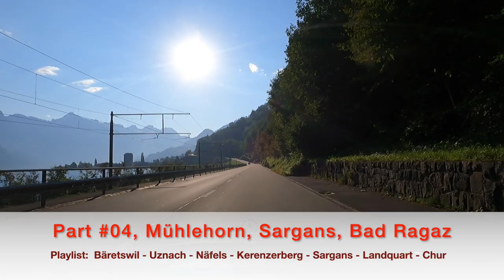#04 Driving Mühlehorn - Sargans - Bad Ragaz in HD 1080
Driving with . . . Fahrt mit Mercedes-Benz E320 Cabriolet / W124 mit kernigem, knurrigem 6 Zylinder Mercedes-Benz Sound. Von Mühlehorn, über Sargans nach Bad Ragaz. Schöne Morgenstimmung Gegenlichtaufnahmen. Grosse Rheinebene mehrheitlich Landwirtschaftszone.

Sargans [ˌsarˈgans] (Betonung auf der zweiten Silbe; ebenso im Ortsdialekt, wogegen im südostschweizerischen Dialekt der Umgebung die ältere, das Staubsche Gesetz reflektierende Lautung Sargaas [ˌsarˈgaːs] weiterlebt) ist eine politische Gemeinde bzw. eine historische Stadt im Schweizer Kanton St. Gallen und das Zentrum des Sarganserlandes.

Geographie:
Sargans liegt am Schnittpunkt des Alpenrheintals, das hier von Südosten nach Nordosten abbiegt, und dem Seeztal, das das Tal des Alpenrheins ohne nennenswerten Höhenunterschied mit dem Zürichsee verbindet.

Der tiefste Punkt ist der Bahnhof auf einer Höhe von 480 m ü. M., der höchste Punkt der Gemeinde befindet sich auf dem Gonzen auf einer Höhe von 1830 m ü. M. Der höchste bewohnte Ortsteil von Sargans liegt am Gonzen auf 730 m ü. M. und wird Prod, umgangssprachlich auch Proud genannt. Zur Gemeinde gehört der nordöstlich gelegene Ortsteil Vild.
Durch seine geographische Lage ist Sargans heute Verkehrsknotenpunkt, regionales wirtschaftliches und kulturelles Zentrum und Bildungsstandort mit zahlreichen Schulen.
Nachbargemeinden sind Mels und Vilters-Wangs, mit diesen zusammen bildet Sargans eine Agglomeration von etwa 20.000 Einwohnern.

Geschichte:
Die Geschichte und Gegenwart von Sargans wird seit jeher durch den Verkehr bestimmt. Als «Doppeltor zu den Alpen» mit den Zugängen aus dem Seez- und Rheintal finden sich urgeschichtliche, römische, mittelalterliche und neuzeitliche Siedlungsspuren auf engem Raum vereint. Die 1858/59 gebaute Eisenbahn sowie moderne Strassen und Autobahnen unterstreichen die gute Verkehrslage, die offene Haltung und ein vielfältiges Beziehungsnetz der Sarganserinnen und Sarganser in die nähere und weitere Umgebung.

Vom 1. bis 3. Jahrhundert stand in Sargans ein römischer Gutshof. Bereits damals wurde Erz am Gonzen abgebaut. Das Eisenbergwerk Gonzen war bis 1966 in Betrieb und kann heute besichtigt werden. Für Sargans und auch das Sarganserland bildete es während Jahrhunderten einen bedeutenden Wirtschaftsfaktor.

Im Jahre 765 n. Chr. wurde Sargans als «Senegaune» erstmals urkundlich erwähnt. Im 9. Jahrhundert ist eine christliche Kirche nachweisbar, ab 1100 wurde der erste Turm des Schlosses erbaut. Bis 1798 war das Schloss das Zentrum der Grafschaft Sargans und namensgebend für das Adelsgeschlecht der Grafen von Werdenberg-Sargans. Sie gründen um 1260 das Städtchen bzw. die Stadt Sargans. Gegenüber den Nachbarorten der Grafschaft Sargans hatten die Stadtbürger bis 1798 Vorrechte. 1405 wurde Sargans während der Appenzellerkriege belagert. Anfang Februar 1445 ereignete sich die Belagerung von Sargans, bei dem es im Rahmen des Alten Zürichkriegs angegriffen und – mit Ausnahme des Schlosses – bis auf die Grundmauern zerstört wurde. Durch den Sarganser Stadtbrand 1811 wurde das Städtchen erneut zerstört. Seit Sommer 2007 macht der «Sarganser Kulturpfad» auf Sehenswürdigkeiten aufmerksam. Neben den von Stadtgraben und -mauern umgebenen Häusern im Zentrum gehören auch die Weiler Schwefelbad, Farb, Töbeli, Vild, Ratell und Prod zur Gemeinde.

Seit 1803 ist Sargans Hauptort des Sarganserlandes im neu gegründeten Kanton St. Gallen. Nach der Rheinregulierung und der Melioration der Rheinebene begann im 20. Jahrhundert ein starkes Bevölkerungswachstum und eine Ausweitung der Siedlungsfläche.

Verkehr:
Sargans ist ein Verkehrsknotenpunkt, da hier das Rheintal, das Seeztal und das Churer Rheintal zusammenlaufen. Im Strassenverkehr befindet sich hier ein Autobahndreieck mit der A3 und A13. Im Schienenverkehr trifft im Bahnhof Sargans die Bahnstrecke Ziegelbrücke–Sargans auf die Bahnstrecke Chur–Rorschach.

Die 1492 fertig gestellte alte Schollbergstrasse von Sargans nach Trübbach ist die erste eidgenössische Fahrstrasse. Sie wurde restauriert und ist seit 2014 als Wanderweg begehbar.